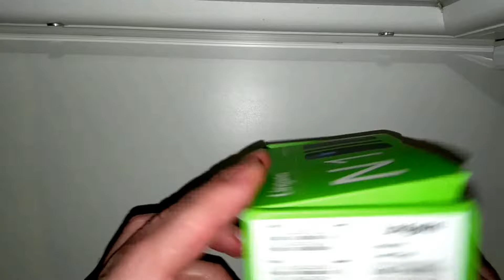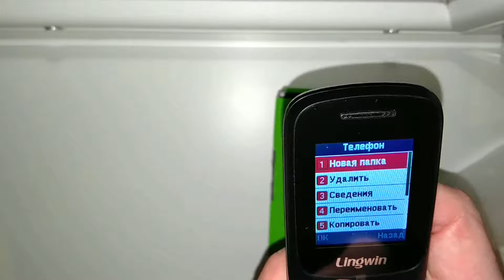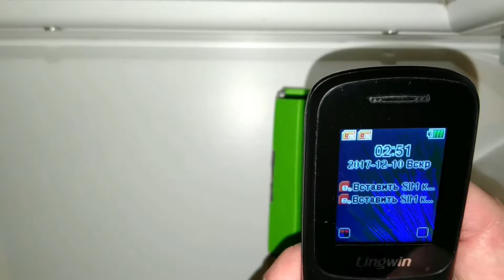Lingwin N1 1.77 Inch GSM Dual Sim Fm 600mAh Mobile Phone (Gearbest.com)